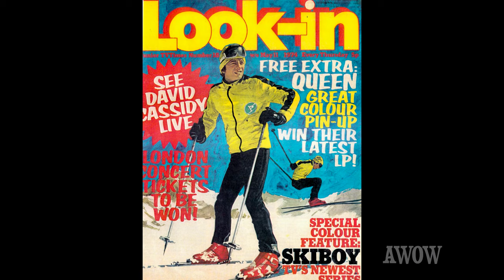THE COWBOYS! 50th Anniversary Celebration! Life and Death with Duke! The Cowboys Remember!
The 1972 classic John Wayne movie THE COWBOYS is the story of an aging rancher who has to hire schoolboys to help drive his cattle to market. Director Mark Rydell combined the two in a dynamic mixture of child actors and Jr rodeo competitors. Actors who couldn’t ride and riders who’d never acted! All this and working with a legend.  A hero! What was it like for the actors? For the Jr Rodeo riders?

There were eleven altogether.  In the second of our multipart tribute to THE COWBOYS for a special A WORD ON WESTERNS anniversary tribute, producer Rob Word interviews child actor Stephen Hudis, “Charlie,” and young wrangler Albert Barker, Jr., “Fats,” for a look back at a film that continues to gain new fans and still thrills those who watched it on its first release.

In addition to sharing emotional memories, Stephen Hudis performs an original song written especially for the occasion, taped at The Autry Museum on May 17, 2022. His song is entitled “Eleven Lucky Boys.”  They sure were!

Enjoy this special program and then check out previous A WORD ON WESTERNS episodes in our library devoted to THE COWBOYS with actors Robert Carradine and A Martinez.